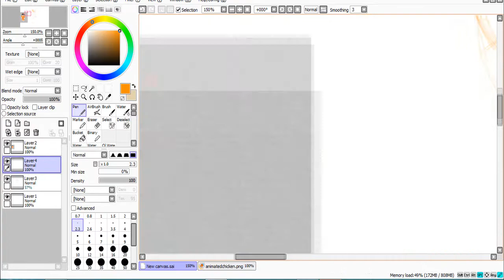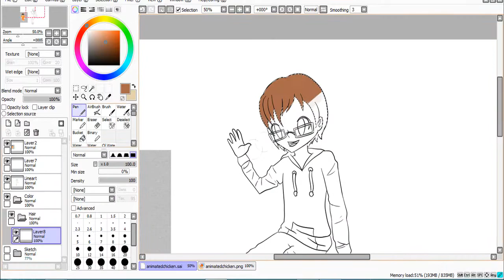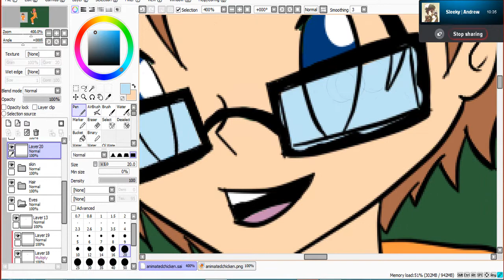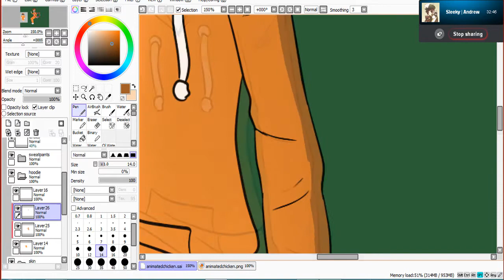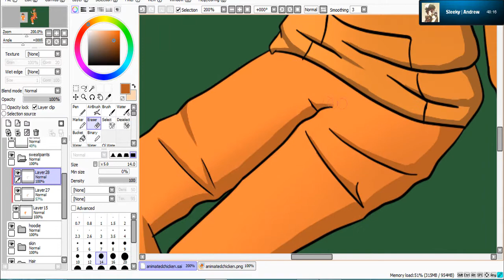Minecraft: TheAnimatedChicken | Speed Art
So I wanted to do a drawing of TheAnimatedChicken, as he is awesome. Enjoy!

Programs used: Paint tool sai, Adobe Photoshop CS6